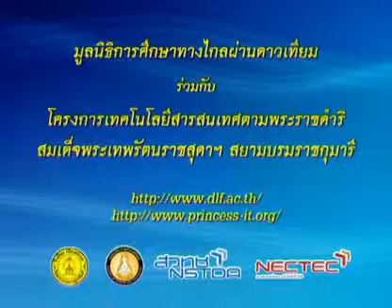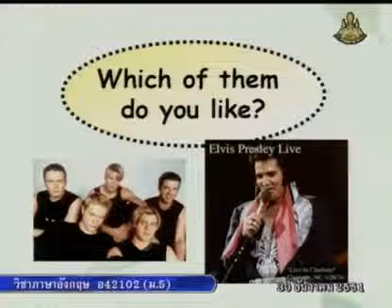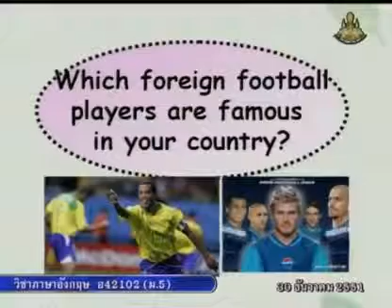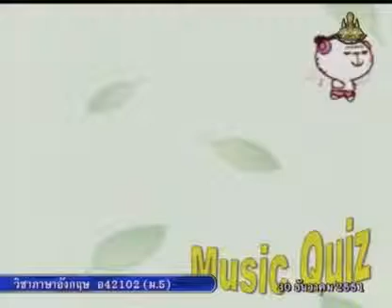248 51enM5 081Bh englishm 5 อังกฤษม 5